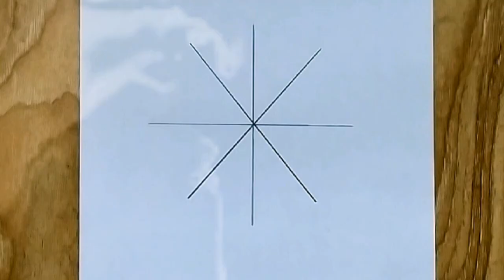girl drawing with umbrella | beautiful girl sketch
how to draw girl step by step for beginners
how to draw girl step by step pencil sketch
how to draw beautiful  girl step by step
How to draw girl easy step by step
How to draw girl body
How to draw girl hair
Girl face drawing easy
Girl sketch drawing step by step
Girl sketch step by step
Girl skatehboard
Easy girl drawing
Easy girl drawing  step by step
Easy girl drawing step by step for beginners
Easy girl
How to sketch a girl
How to sketch a girl step by step
How to sketch a girl step by step for beginners
How to draw girl with stylish hair
Girl drawing idea
Girl drawing
How to draw girl
How to draw beautiful girl with hair
Girl drawing with stylish hair
Girl drawing with cute purse